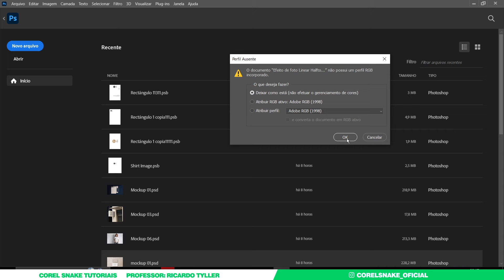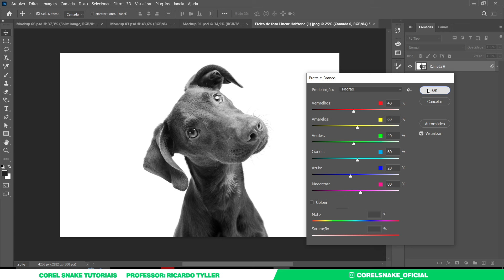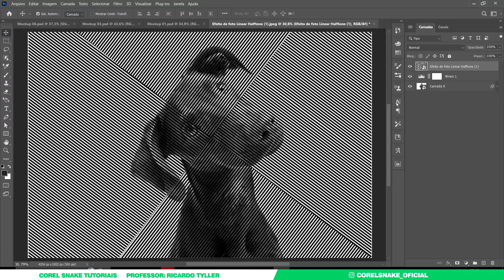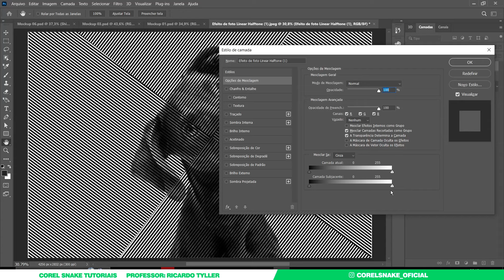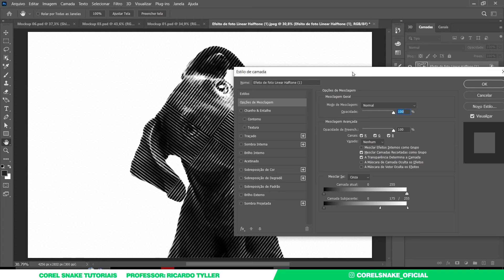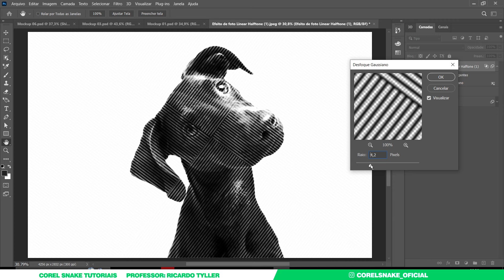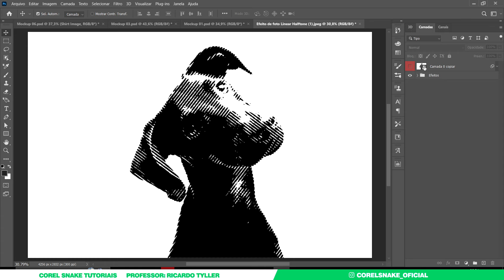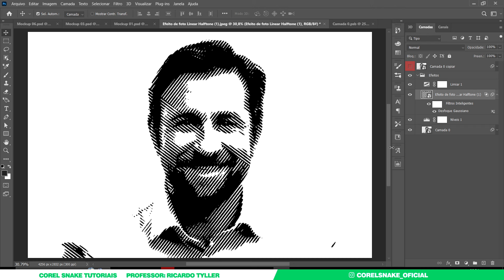Efeito de foto Linear Halftone no PHOTOSHOP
Neste guia envolvente, mergulhe no fascinante universo do efeito de foto Linear Halftone no Photoshop. Descubra passo a passo como aplicar essa técnica única para transformar suas imagens em verdadeiras obras de arte visuais. Desde a compreensão dos fundamentos até dicas avançadas, explore a versatilidade dessa técnica, adicionando uma estética impressionante e um toque de nostalgia às suas fotografias. Aprenda a dominar as ferramentas do Photoshop para criar efeitos Halftone precisos, destacando detalhes e texturas de maneira cativante. Desperte sua criatividade e eleve suas habilidades de edição de imagem com este guia abrangente e inspirador.